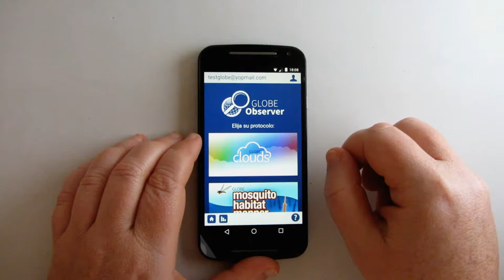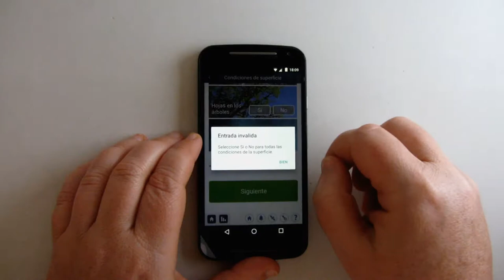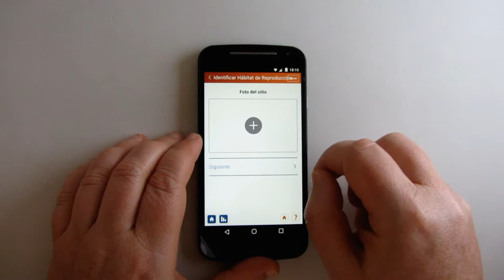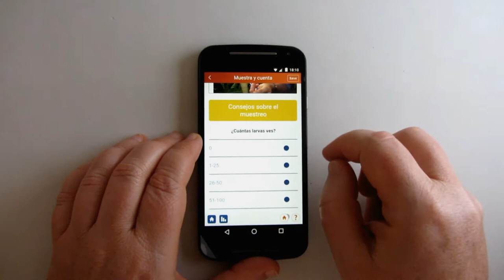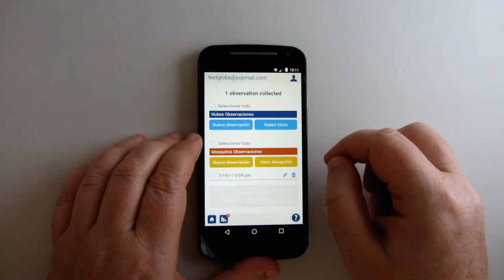GLOBE Observer, ayuda a la ciencia con tus observaciones terrestres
Global Observer es un ambicioso programa de la NASA que invita a los ciudadanos a contribuir a los proyectos de ciencia a través de sus observaciones